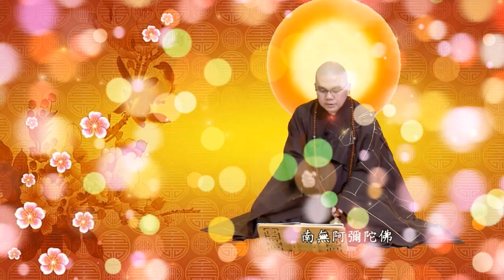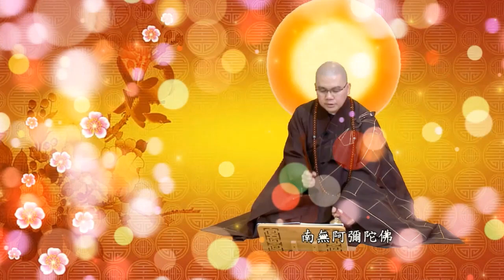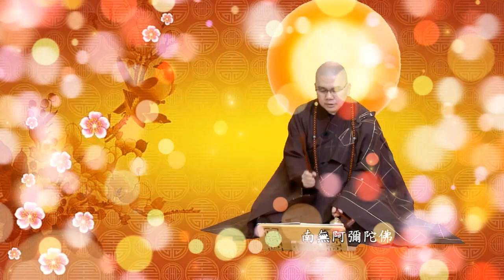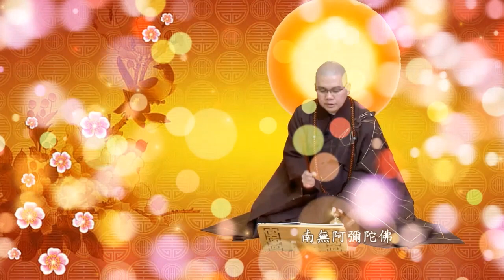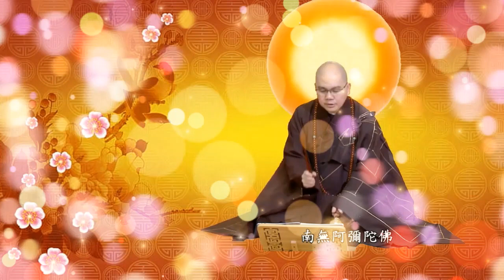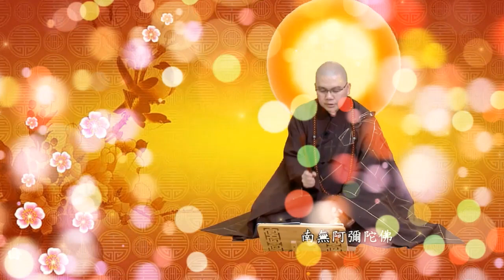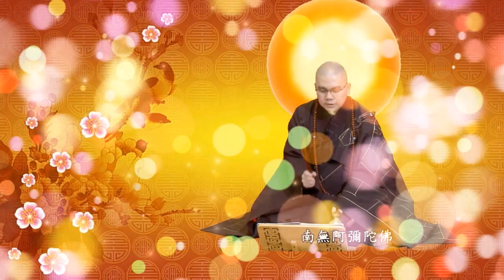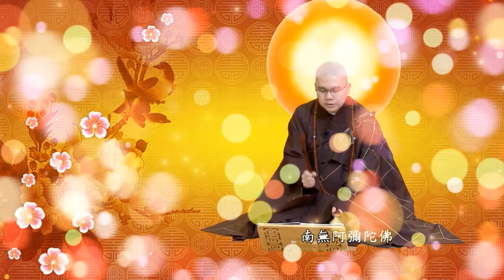成德法師 20230104《精神用在看別人 你内觀的功夫就會減弱了》對澳洲雪梨淨宗學會《弟子規》學習班開示